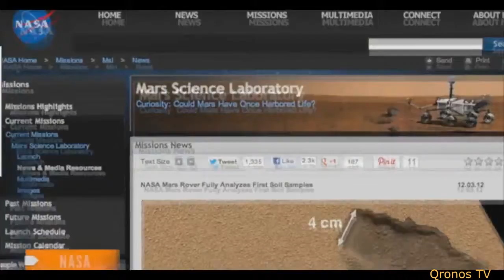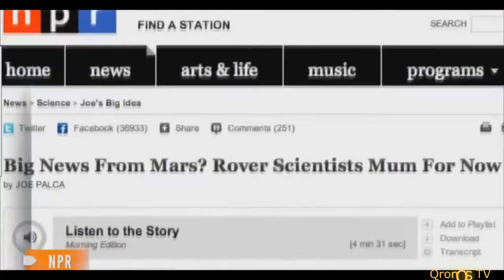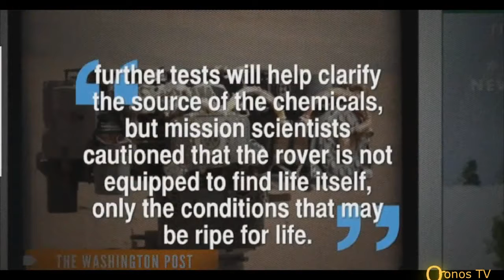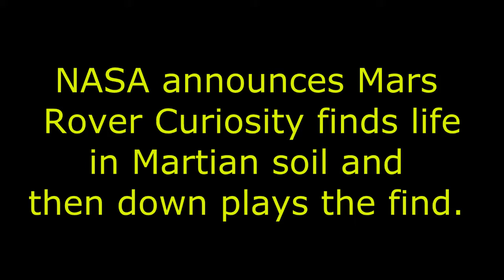Mars Rover Curiosity Finds Signs of Life in Soil on Mars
In a microwave-sized analytical chemistry lab inside its belly, the Curiosity rover has successy studied Martian soil, finding what NASA calls complex chemistry. In a release, NASA.

The Mars Curiosity rover analyzed Martian soil from the planets Gale crater and found that it contained organic compounds like water and sulfur, possible building blocks for life. But they.

Mars Rover Finds Signs of Life.

NASAs Curiosity rover has found what it was looking for in its very first taste of Martian rock -- much to everyones surprise. The scoop of grey powder contains definitive evidence that the.